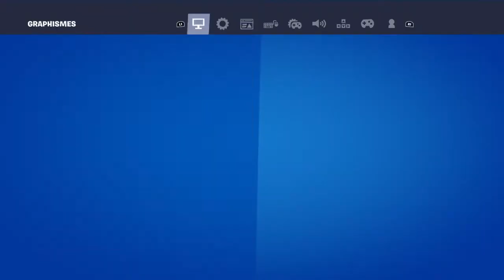Nouvelle saison de ma map battle royale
Bienvenue sur ma chaine ici il y a des vidéo fun court métrage jeu et live ou game abo ou rp bref tu peut t'abonner et liker la vidéo  ou les live et aussi si tu veut rejoindre mon serveur discord il y a le lien ici merci et ciao